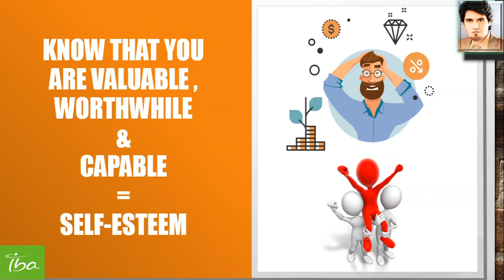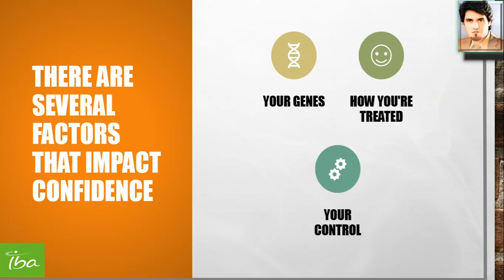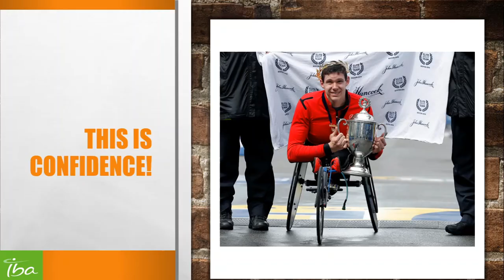The confidence game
You will learn in this video how to act courageously in the face of challenge.